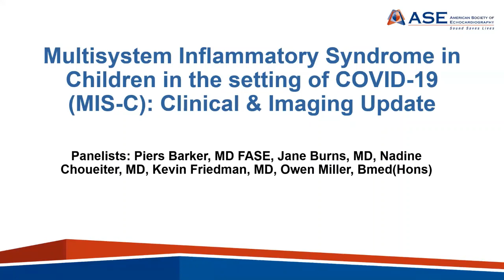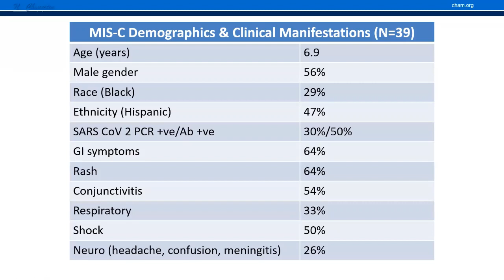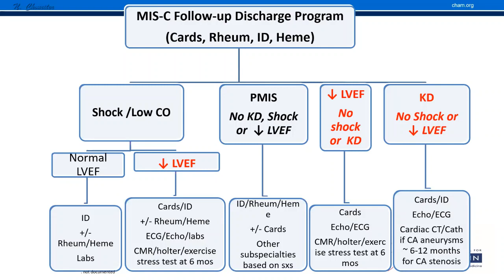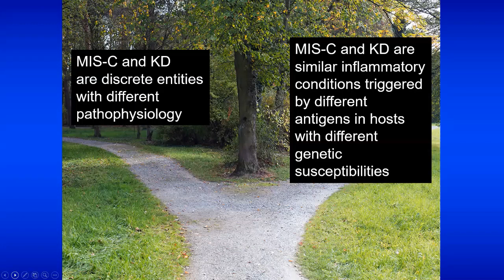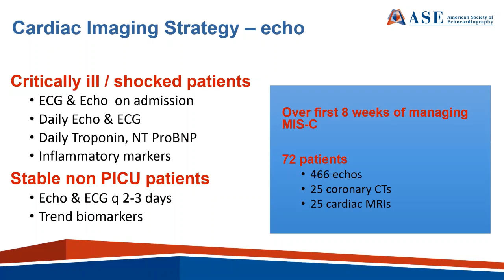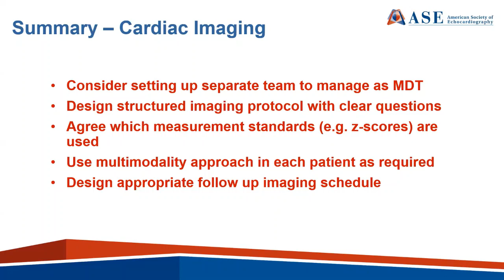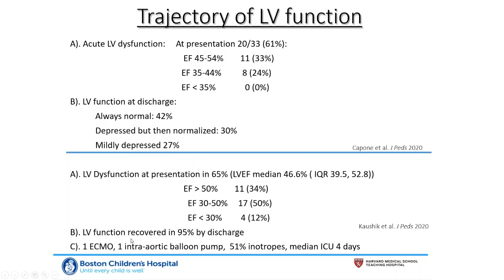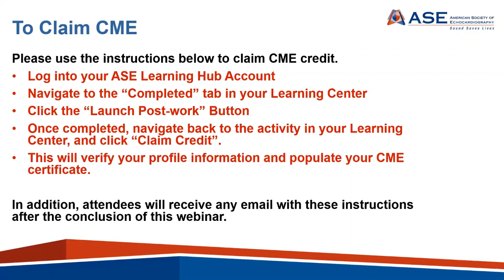Multisystem Inflammatory Syndrome in Children in setting of COVID-19: Clinical and Imaging Update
Multisystem Inflammatory Syndrome in Children (MIS-C) represents a rare complication of SARS-CoV-2 infection in a population previously assumed to be at low risk of disease. This webinar with its international panel of experts will present the current clinical experience with MIS-C, how MIS-C relates to Kawasaki Disease (KD), imaging strategies and findings, and recommendations for acute and long-term management.